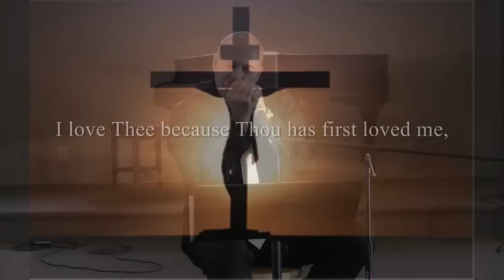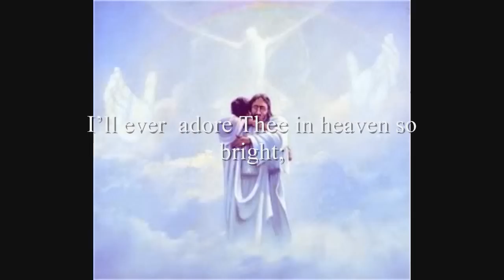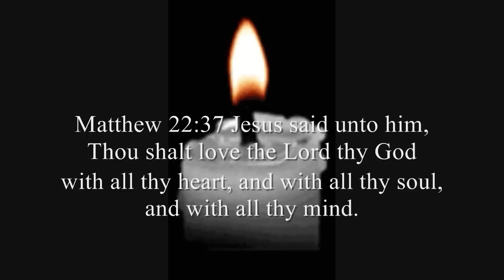Hymn (My Jesus I Love Thee) by Gospel Harmonica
*GOSEPL HARMONICA* "MY JESUS I LOVE THEE"
Luke 10:27
27And he answering said, Thou shalt love the Lord thy God with all thy heart, and with all thy soul, and with all thy strength, and with all thy mind; and thy neighbour as thyself.